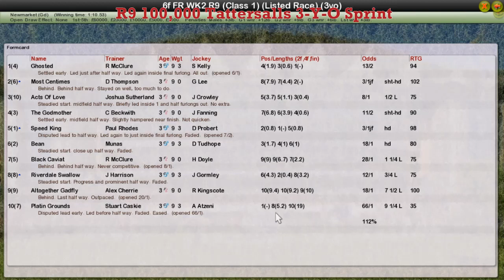FR WK2 R9 100,000 Tattersalls 3 Y O Sprint